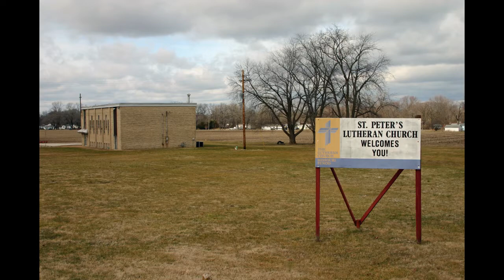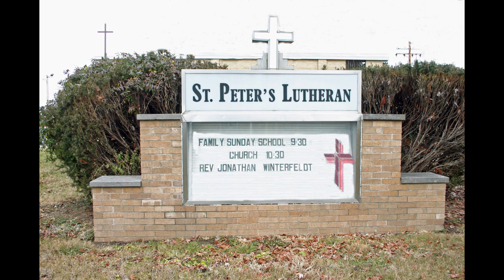RWS Installment LXXI Maundy Thursday Worship Service for April 1st, 2021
Maundy Thursday Worship Service